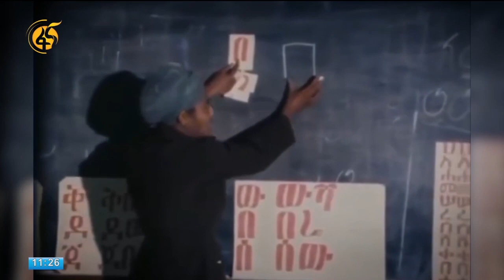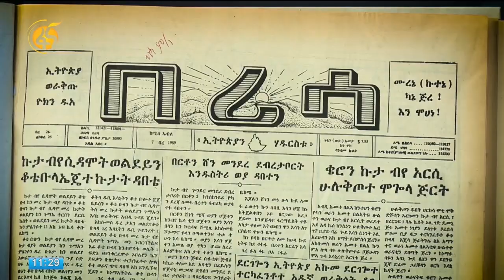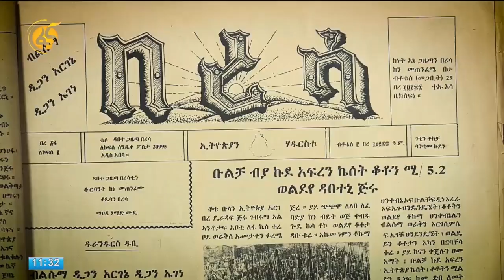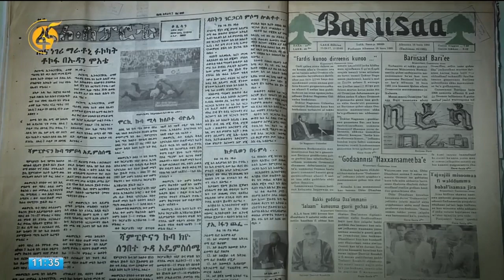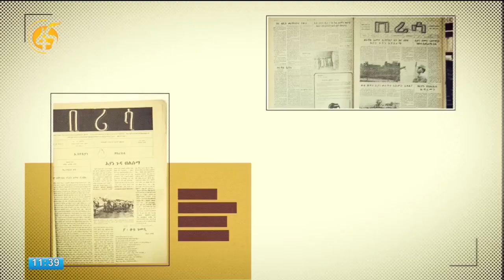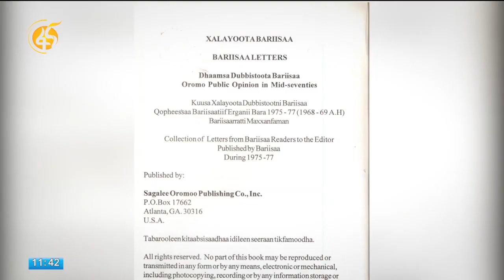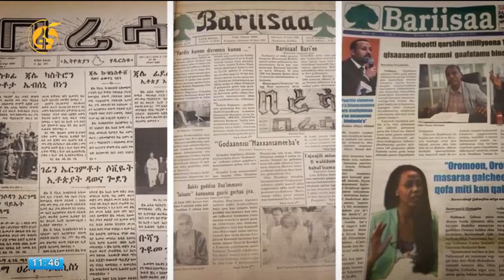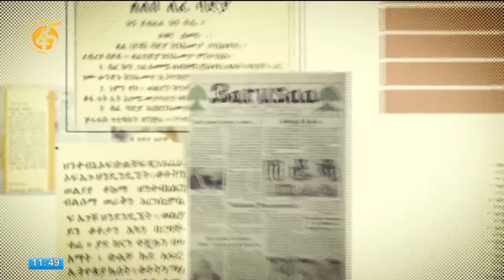ABBAA BARIISAA: MAAHDII HAAMIID MUUDEE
ABBAA BARIISAA:Dookmantarii Seenaa Piroofeesar Maahdii Haamiid Muudee fi gumaacha isaanii.
The life documentary of professor Mahdi Hamid Mude and his contributions.